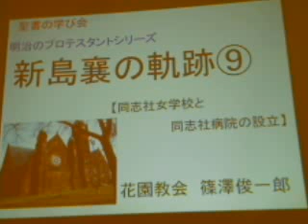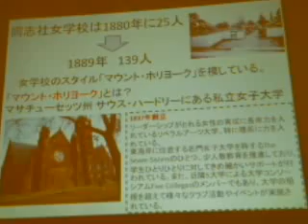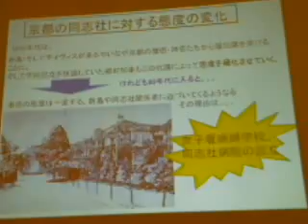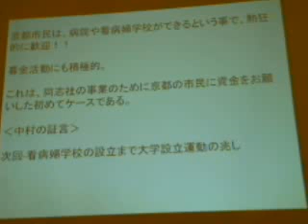11.同志社に病院があった事実をあなたは知ってますか？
新島襄のビジョンには女性リーダーの育成と病院を作る事もありました。

新島襄の世界観・視野の広さを改めて知らされる事実です。

プレゼン：篠澤俊一郎主任牧師（花園教会）

毎週水曜日は聖書の学び会（生中継）